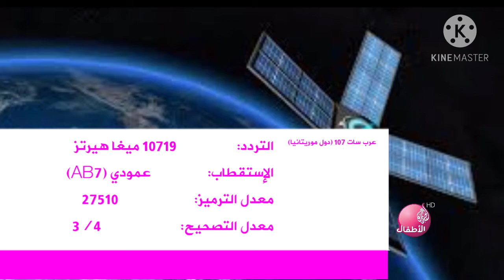ترددات قناة الجزيرة للأطفال | Al Jazeera Children's Channel Satellite Frequency